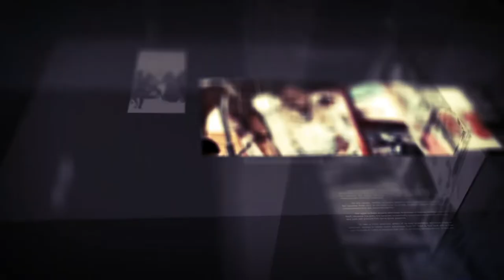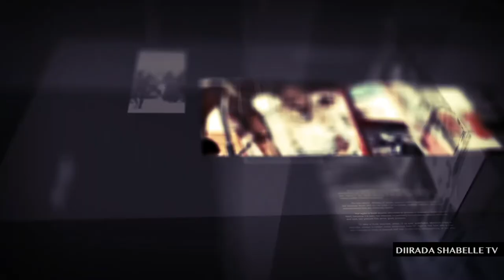Diiradda shabelle tv 8-2-2020